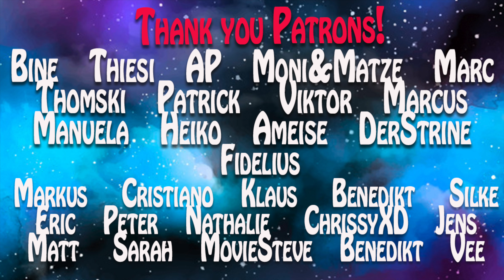Aber Disneyland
Aber Josie S02E08
Come with us as we explore Disneyland California!